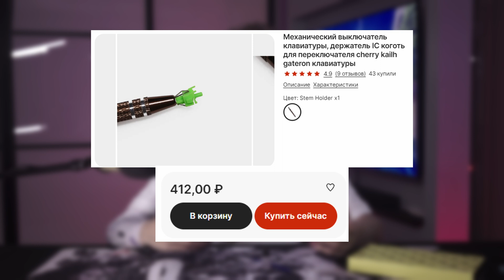СДЕЛАЙ СВОЮ КЛАВИАТУРУ В 2 РАЗА ТИШЕ - как смазать свитчи на механической клавиатуре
Для смазки вам понадобятся:

- Krytox 205 g0 для смазки стэма и хаузинга
- Тонкая синтетическая кисточка
- Krytox 105 g0 для смазки пружин
- Отвертка или свитч-опенер для открывания переключателей
- Стем-холдер для удобной смазки стэмов
- Также рекомендую завести контейнер, куда можно складывать хаузинги и другие компоненты свитчей. Я лично использую коробки от свитчей Akko или Gateron.

Ссылочки на компоненты

P.S. Прислали фотки с весом баночки без смазки и со смазкой, в общем как в аптеке)

Honorable mention

Time-codes

0:00 - Что нужно для Смазки
1:46 - Смазка Свитчей
5:55 - Сравнение Тайпингов смазанных и не смазанных Свитчей